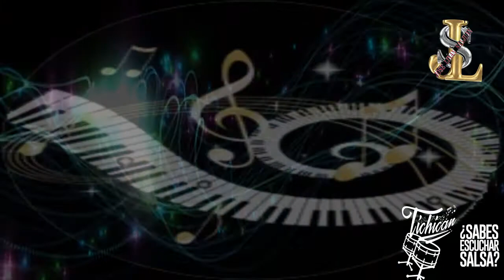Con Un Besito Conjunto Rumbavana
Acepto el caos, aunque no estoy seguro de que este me acepte a mí